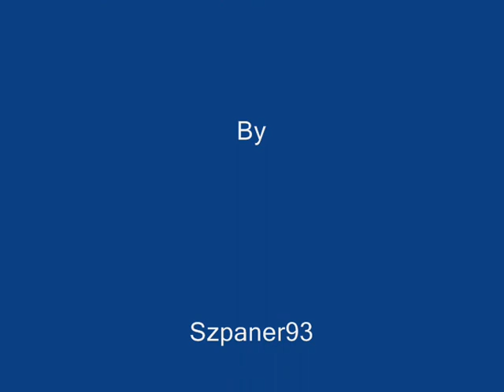Emergency 4 PL MOD v.0.85b Mission 1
Proszę komentować :) Tytuł muzyki podany w napisach końcowych. Please comment